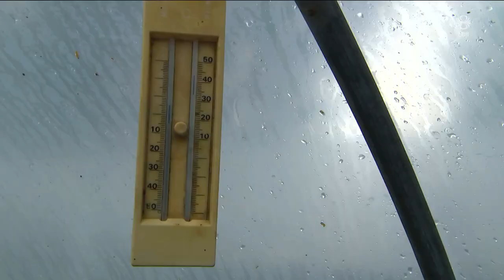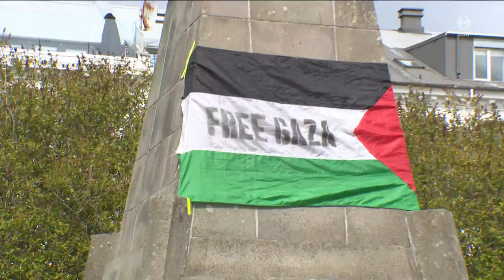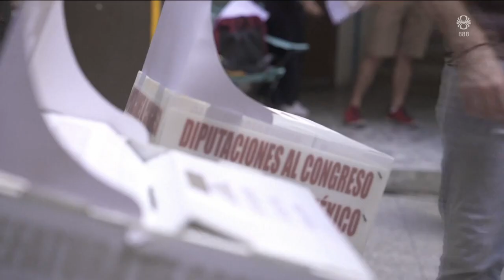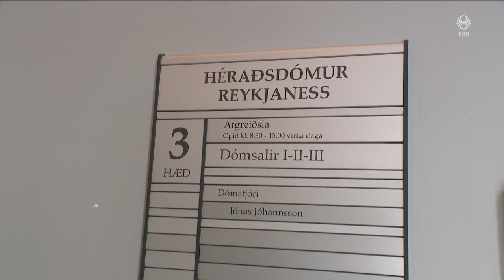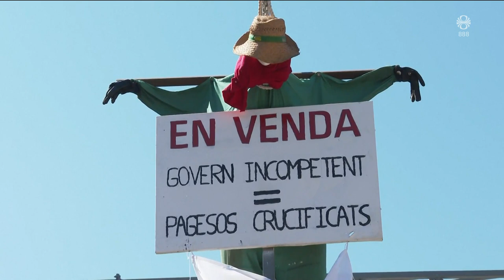Fréttir - 03. jún 2024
Fréttir RÚV frá 03. júní 2024 - Efnisyfirlit:
00:01:15 Óvenjulangt óveður að skella á
00:04:36 Bóndi í Skriðdal vill hýsa fyrr en seinna
00:05:53 Kristín Hermannsdóttir um veðrið
00:07:07 Leggja vegi yfir nýja hraunið
00:09:18 Skrautleg kosningabarátta
00:11:01 Þing kemur saman að nýju
00:13:23 Mótmæli á Austurvelli
00:14:45 Sheinbaum fyrsta konan til að verða forseti Mexíkó
00:17:17 Kolbeinn sýknaður af ákæru
00:18:03 Skýrsla um ástand hafsins
00:19:23 Bændur mótmæla í Frakklandi og á Spáni